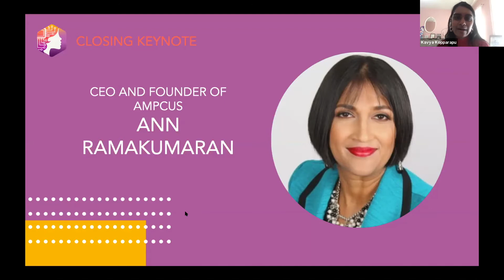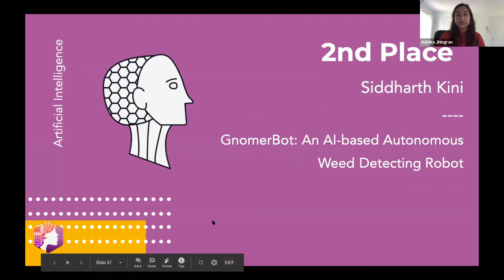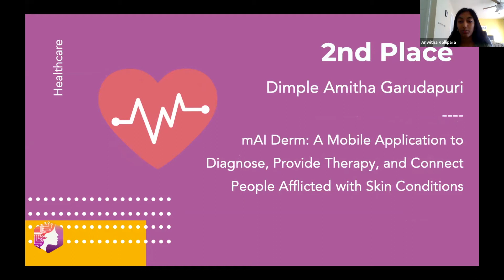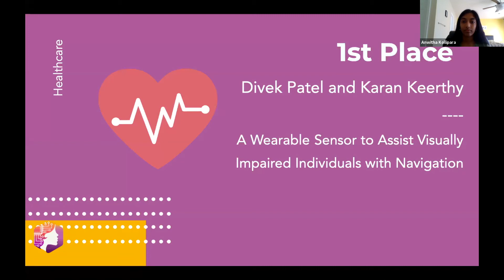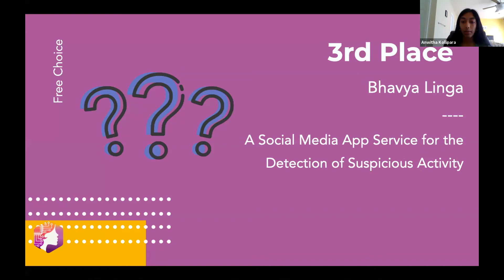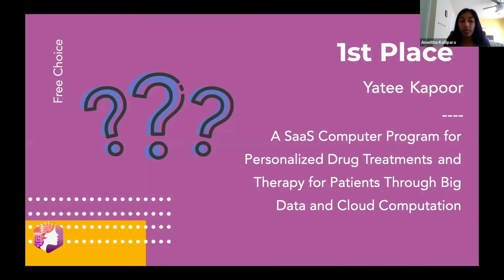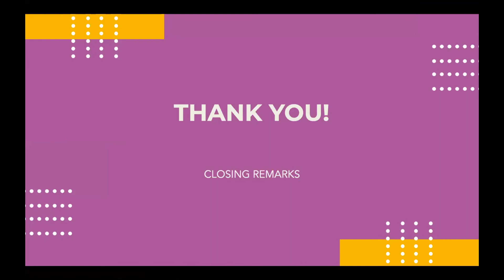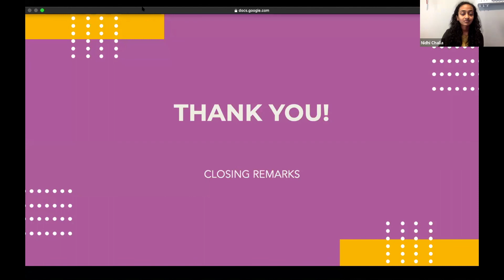Awards and Closing Remarks of the 2020 AI Summit